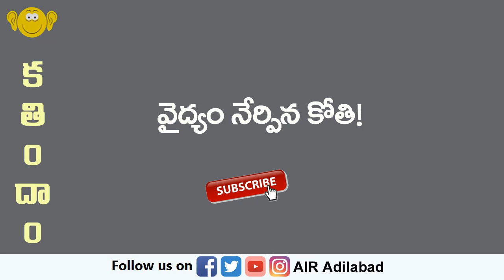08. "బహుమతి" కథల సంపుటి నుండి వైద్యం నేర్పిన కోతి!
రచన: డి. కె.చదువుల బాబు

కథ చెప్తున్నది: టి.స్రవంతి